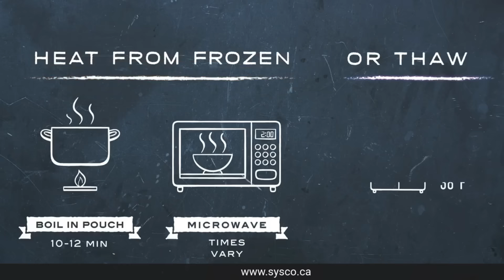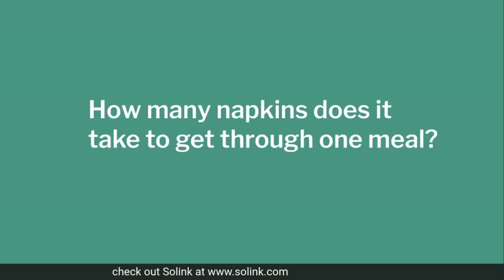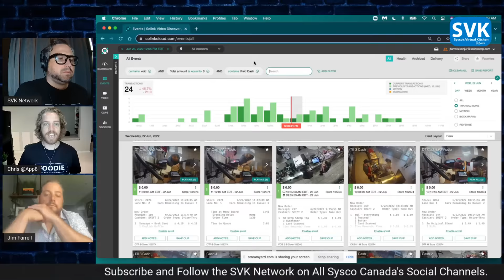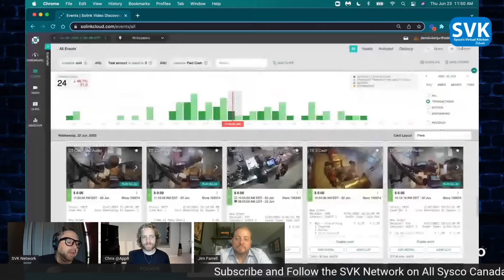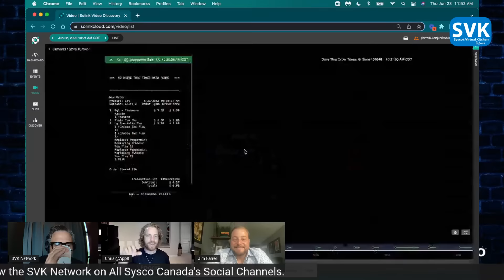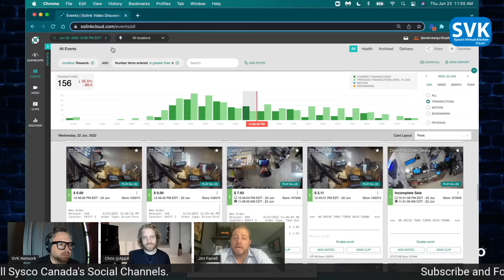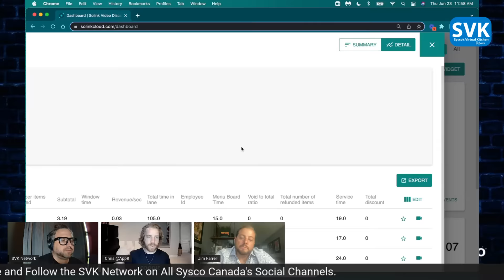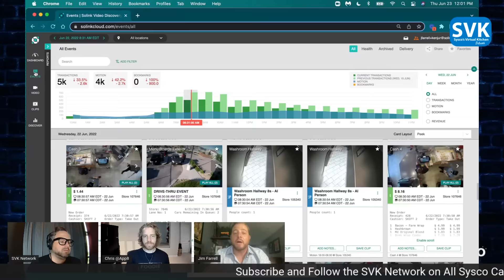Breaking NEWS... The Restaurant Tech Show | SVK Network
Smarter security video / Security video insights and analytics for restaurants and other hospitality locations.

SVK Guest: Jim Farrell, VP, Sales and Partnerships @ Solink